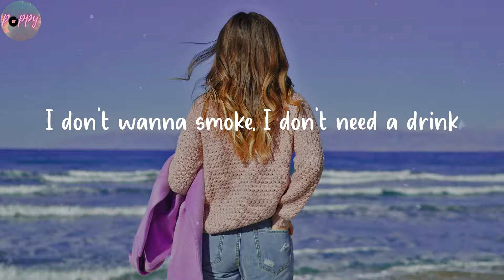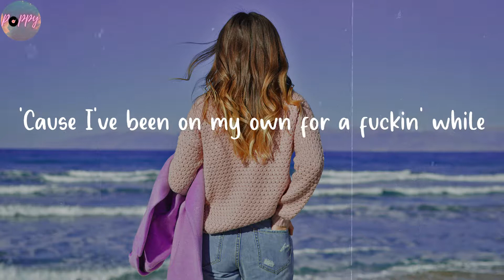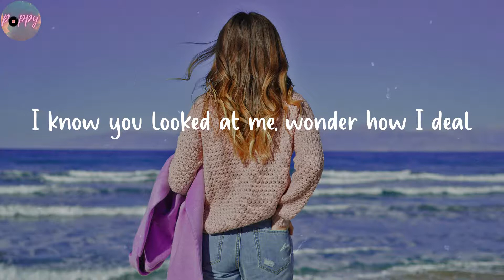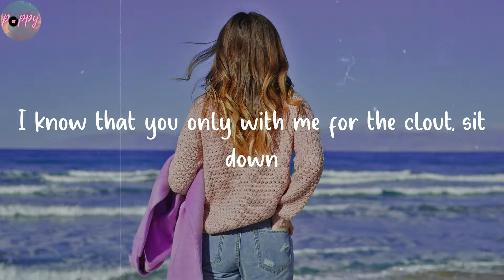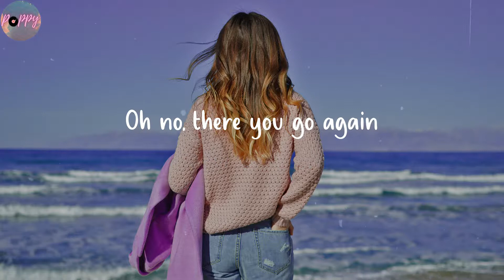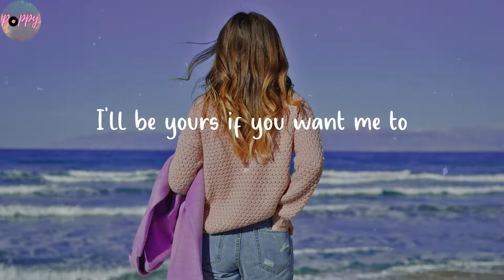talk is overrated - Jeremy Zucker (Lyrics)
I'll be yours if you want me to

🌺 Lyrics talk is overrated Jeremy Zucker
I don't wanna smoke, I don't need a drink
Just tell me how you feel, tell me what you think
'Cause I've been on my own for a fuckin' while
And I don't need a girl, I just wanna smile
Gettin' my mind right
I'll wait 'til the time's right
I'm meanin' to tell you
Why it's hard to sleep at night
There's nothin' to fear now
Girl, we should be here now
So why don't you hear me out?
I'm saying
Talk is overrated, let's just vibe
And love is overrated in my mind
Girl, talk is overrated, let's just vibe
Just for tonight
I've been hella stressed, I would rather chill
I know you looked at me, wonder how I deal
But look inside my soul, I don't mean to front
'Cause really I don't know what the fuck I want
I remember when we were more than friends
I would just pretend, that was cold
After all this shit, I could not let you in
Summer went, saved up all the money
That I would have spent
On you, girl
Just for tonight
Yeah, let's talk it out
Girl, time out
I know that you only with me for the clout, sit down
You had too much to drink
Maybe it's my fault
I remember you would pull up, pour up Hennessy askin' to smoke
Oh no, there you go again
Mixin' blow with downers
Brand new hoes around ya
And when the night is done
You be hittin' my line
Tell me your phone at one percent
3 A.M., you wanna vibe